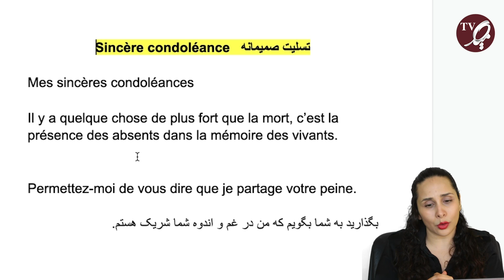فرانسه در یک دقیقه: تسلیت گفتن به زبان فرانسه